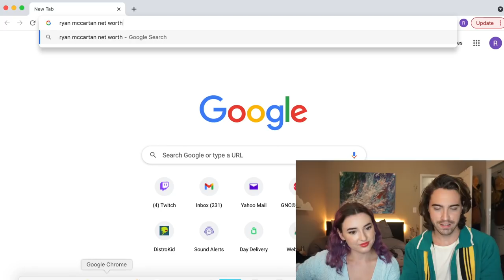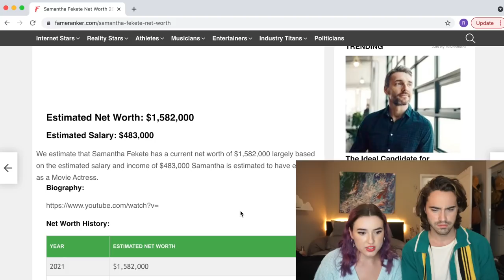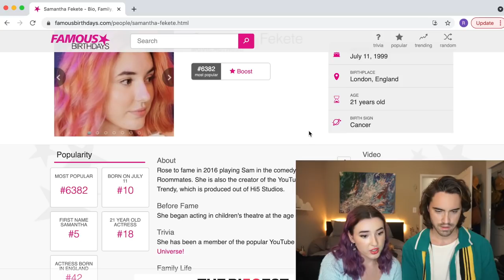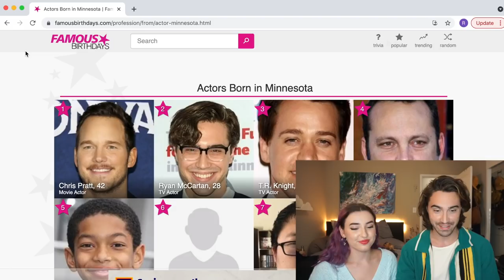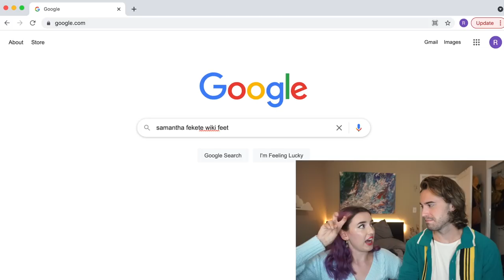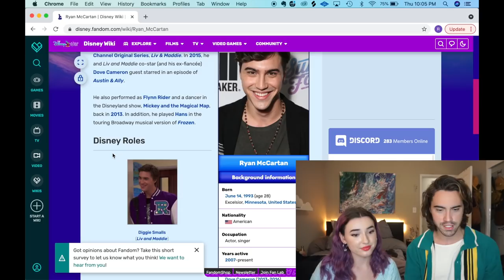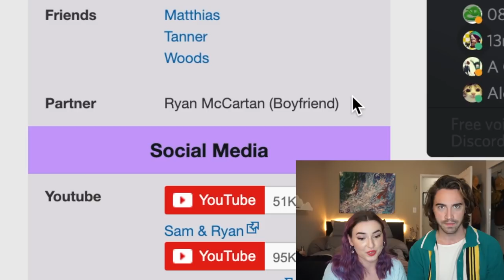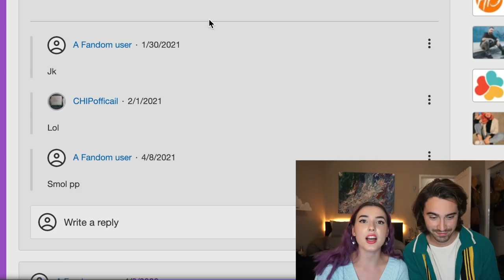How Much Stuff About Us On The Internet Is A Lie?!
Welcome to the Sam & Ryan channel!

The internet is a wild place. So much information, but how much of it is true? We're gonna figure out how much information about ourselves is true on google. Here we go.

- Sam & Ryan

We're Sam & Ryan! Samantha Fekete is a content creator who works full time at Hi5 Studios. Ryan McCartan is an actor who you may recognize as Diggie from Disney Channel's Liv and Maddie, JD from Heathers the Musical, Hans from Frozen on Broadway, and more! We create content to entertain and inform.